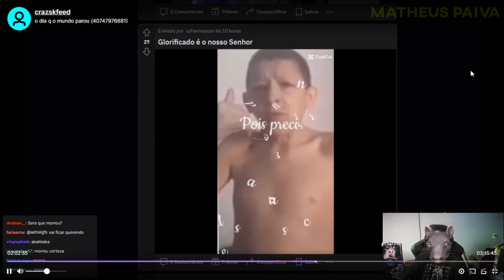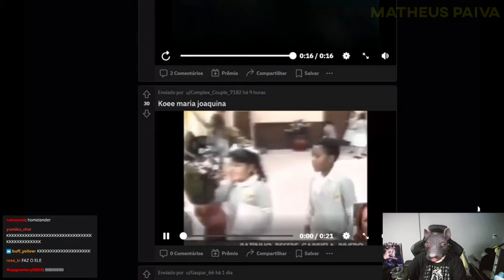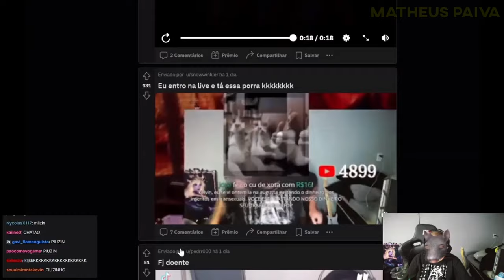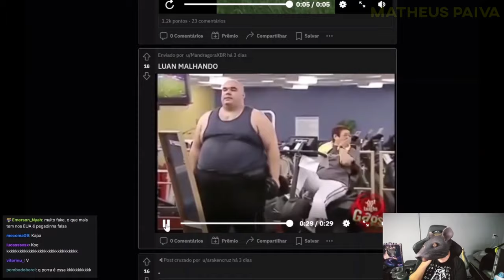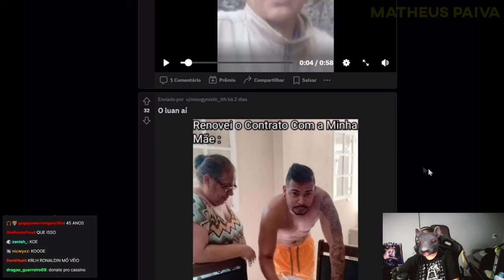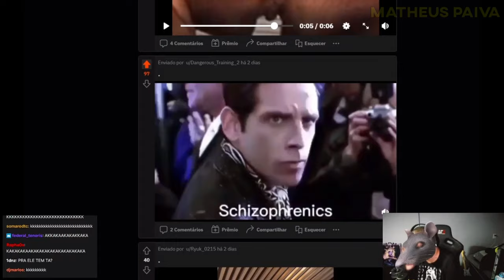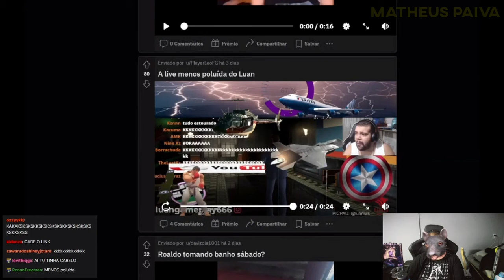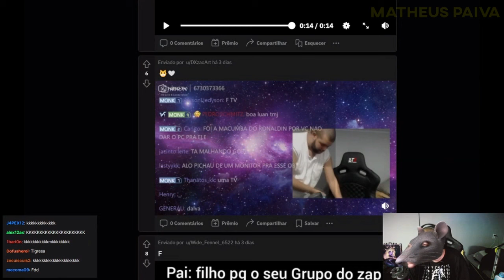BEBE MORRENDO E O LUAN RINDO - LUANGAMEPLAY CLIPES DA TWICTH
Clipes da LIVE de o dia que a terra parou